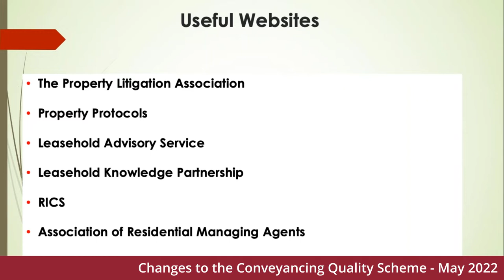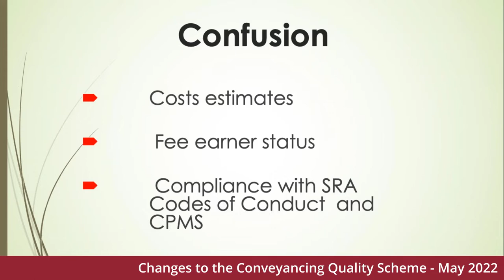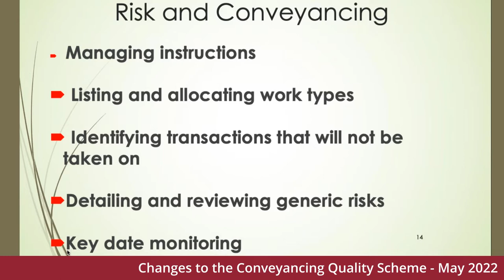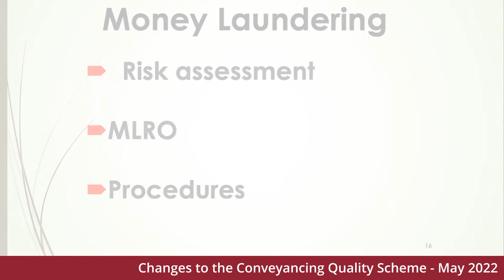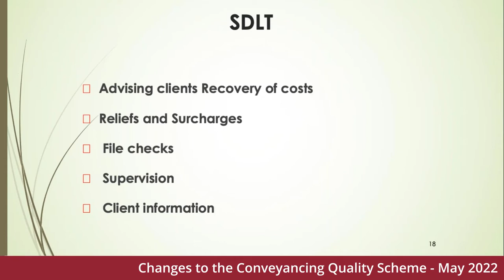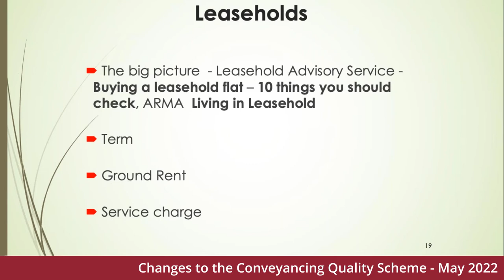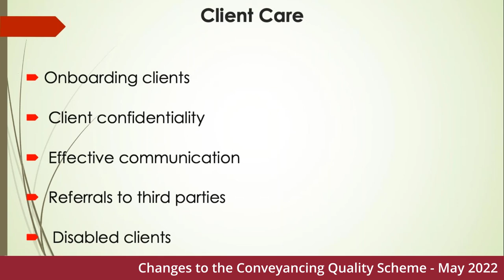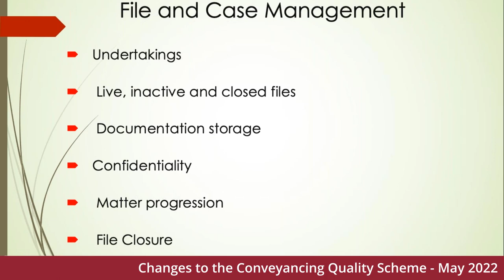Stewart Title - Changes to the Conveyancing Quality Scheme - May 2022